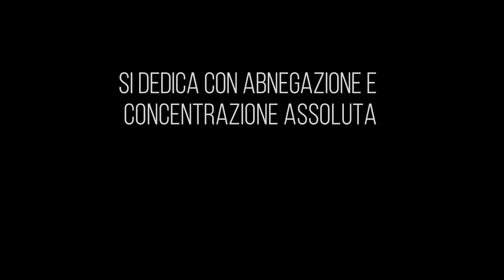Super Remix - episodio 4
Il Remix segnale ha suonato un'altra volta. Che dovrà fare Super Remix ad una pompa di benzina? 🤔